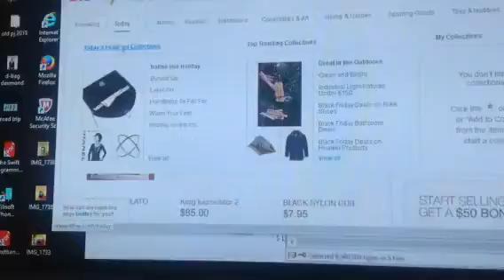Ebay fail!! FML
Freaking eBay won't log me in.